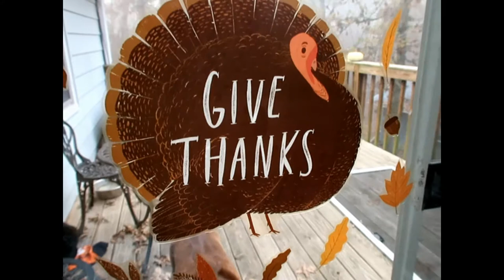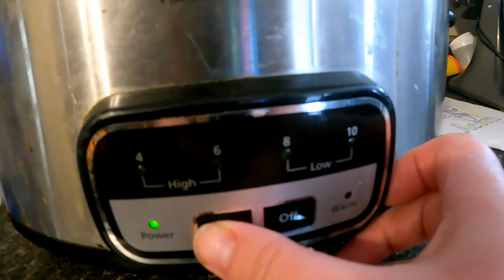Meows from Snickers! November 3, 2021.